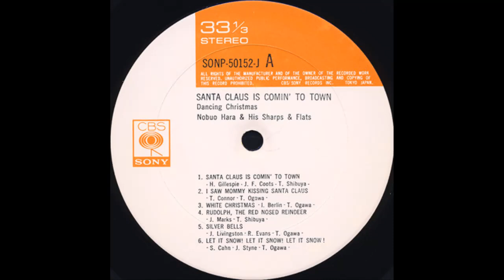I'll Be Home For Christmas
Nobuo Hara and His Sharps & Flats – Merry Christmas